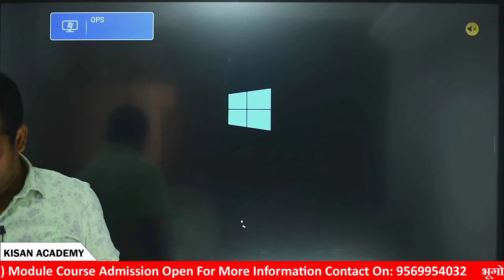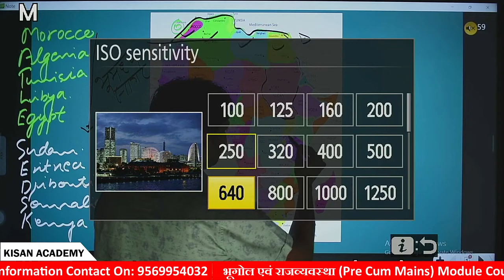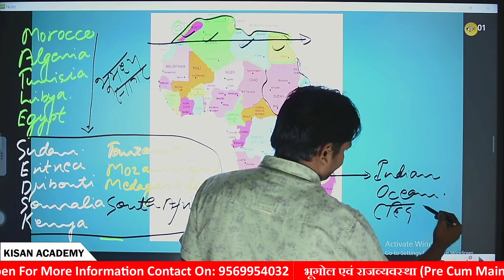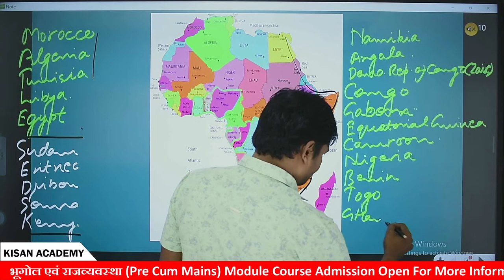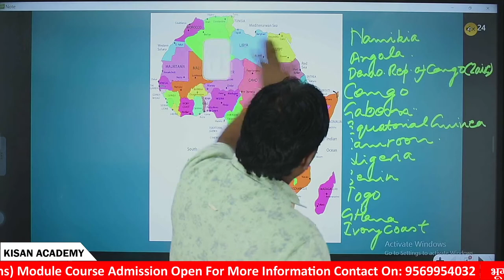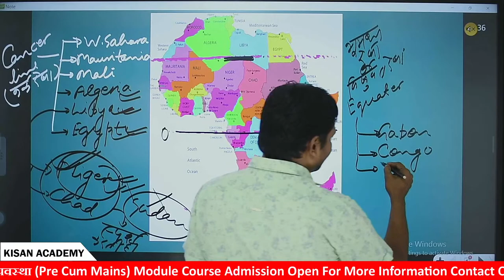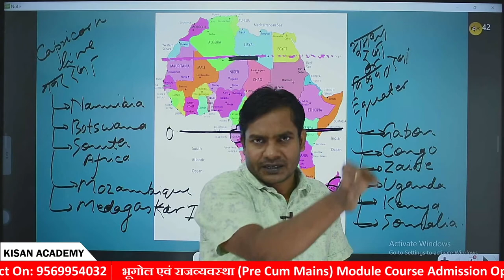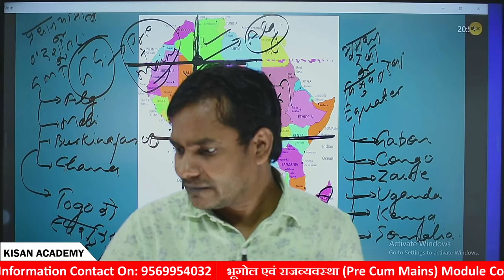Africa Part -1 (New Batch start) by Nirankar sir | अफ्रीका भाग -1 (नया बैच प्रारम्भ) द्वारा निरंकार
South Africa, officially the Republic of South Africa (RSA), is the southernmost country in Africa. With over 59 million people, it is the world's 23rd-most populous nation and covers an area of 1,221,037 square kilometres (471,445 square miles). South Africa has three capital cities: executive Pretoria, judicial Bloemfontein and legislative Cape Town. The largest city is Johannesburg. About 80% of South Africans are of Black African ancestry,[9] divided among a variety of ethnic groups speaking different African languages.[15] The remaining population consists of Africa's largest communities of European (White South Africans), Asian (Indian South Africans), and Multiracial (Coloured South Africans) ancestry.